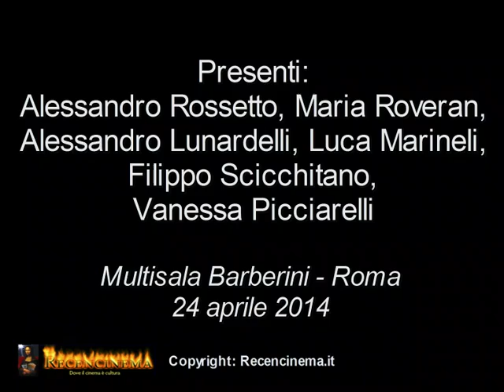Il mondo fino in fondo: un viaggio in Cile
24 aprile 2014, Cinema Barberini, Roma. L'opera prima di Alessandro Lunardelli, Il mondo fino in fondo, è presentato dallo stesso regista, dalla co-sceneggiatrice Vanessa Picciarelli e dai due attori principali Luca Marinelli e Filippo Scicchitano.